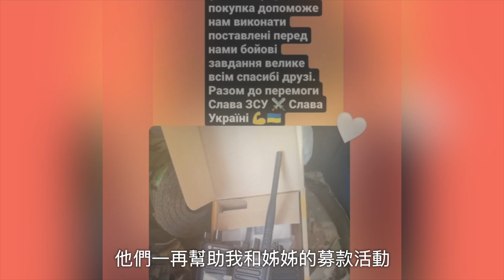[Lu Do Family] 戰爭來了！選擇離開還是留下？談難民 ДІМ 家 EP.5-2 War! Leave or stay? War refugees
這一集開始，Tanya將與三位她的朋友聊聊成為難民遠走他鄉的感受。第二位是Sasha，是Tanya從小就很親近的朋友。她在開戰那天原本計畫著他們的婚禮，但由於居住在位於東北部距離俄羅斯最近的大城市哈爾基夫，不得不放下公寓以及事業離開烏克蘭前往西班牙。去了以後則發現了原本沒有注意到的烏克蘭優點！

Starting with this episode of ДІМ, Tanya will talk with 3 of her friends about their life become a refugee. Second one is Sasha, she was very close friend to Tanya since childhood. The day when the war started, she was just planning her wedding but since they lived in Kharkiv which is very close to russia, they need to leave their apartment and business behind and headed to Spain. After they lived in abroad, they found out some advantages of Ukraine that they didn't notice before!